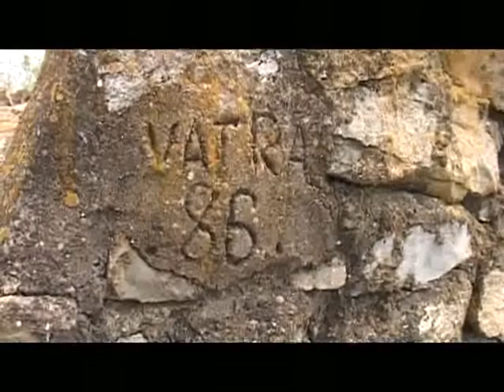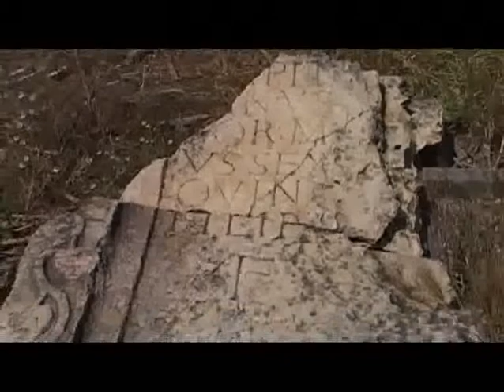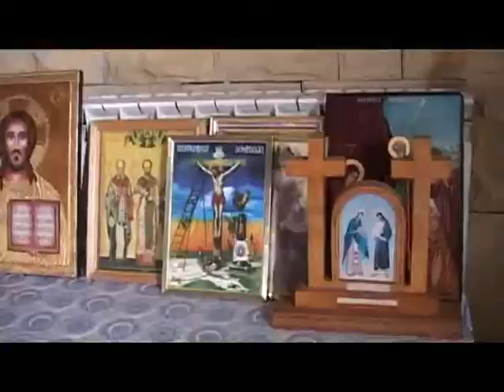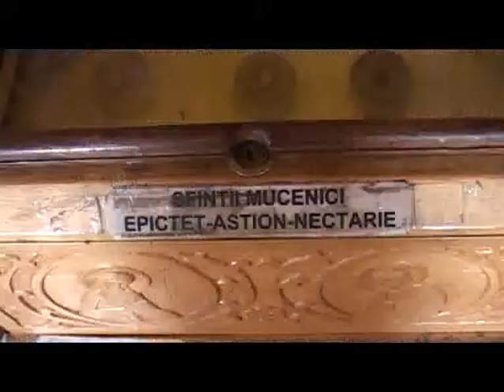Romania Mea em2 Dobrogea 2